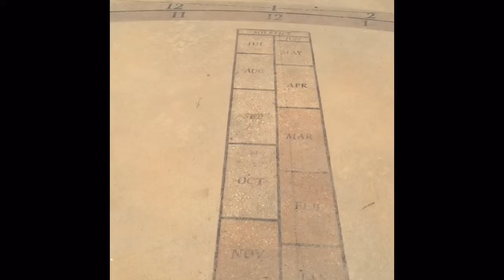Acid Stained & Sandblasted Stencil Interactive Sundial Baton Rouge Louisiana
This interactive sundial was acid stained and then images were sandblasted using stencils. This is what it looks like 3 1/2 years later.